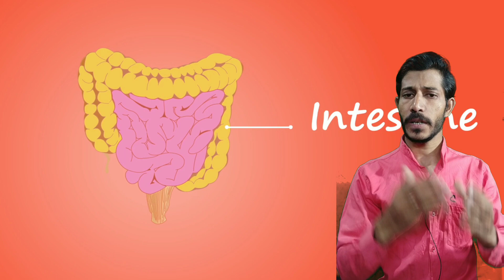गोली से मौत कैसे होती है/facts of death by gun bullet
Facts of death by gun bullet
Goli se maut kaise hoti he
Goli se maut kyun hoti hai